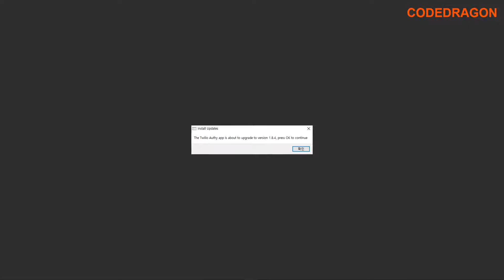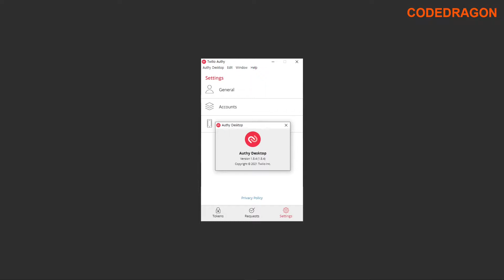Authy DESKTOP 오씨 앱 최신버전으로 업데이트하기 Update